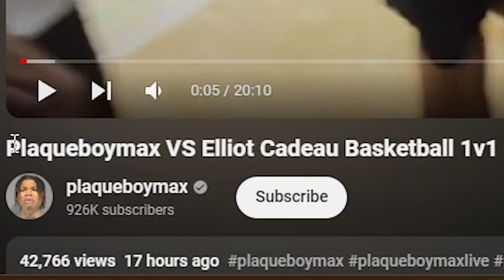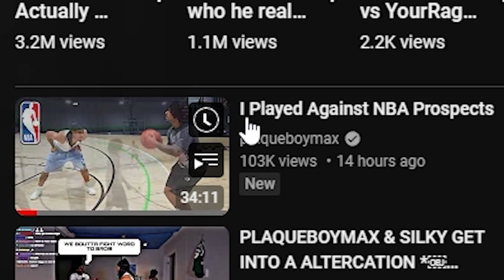SOMEBODY GIVE MAX A D1 SCHOLARSHIP !!! | Plaqueboymax Vs Elliot Cadeau | REACTION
I hope you guys enjoyed my reaction video to Plaqueboymax Vs Elliot Cadeau in basketball 1v1. If you guys enjoyed this video please don't forget to leave a like and subscribe to the channel to see every video I've reacted to so far and every game I've played so far as well !